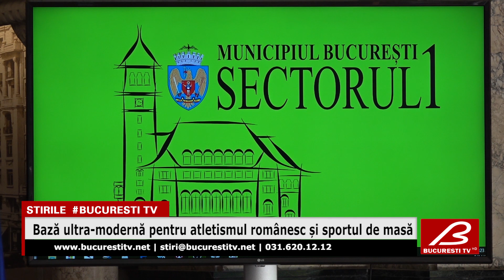Baza ultra-moderna pentru atletismul romanesc si sportul de masa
Zona de nord a Capitalei va avea o bază sportivă la standarde internaționale.
Dan Tudorache, primarul Sectorului 1 și Florin Florea, președintele Federației Române de Atletism, au pus bazele unui protocol de colaborare privind modernizarea Stadionului Tineretului „Iolanda Balas Soter”.
Finanțarea lucrărilor de modernizare a pistei de atletism, a tribunelor, precum și a celorlalte instalații
Totodată, Federația Română de Atletism va face selecție și inițiere în atletism în rândul elevilor din școlile de pe raza Sectorului 1 și va oferi posibilitatea ca unitățile de învățământ din zonă să poată desfășura orele de educație fizică pe stadionul de atletism din cadrul Complexului Sportiv “Iolanda Balas Soter”.